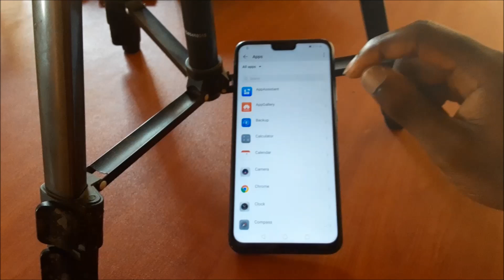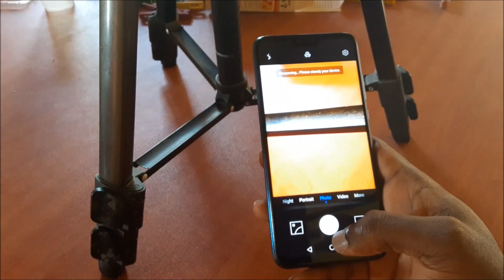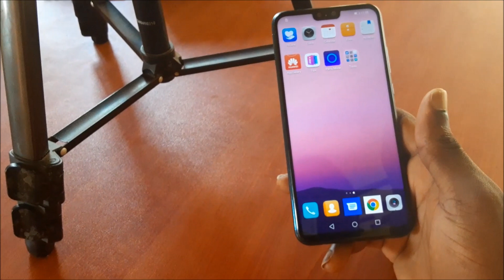How to fix huawei y9 P30 P20 camera not working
Camera used Canon PowerShot

    Navigate to Application Manager.
    Tap the All tab.
    Select your Camera app.
    Tap Clear Cache
Clear data. Done